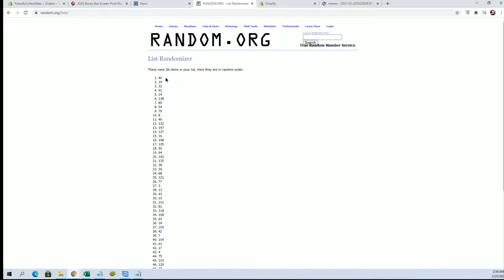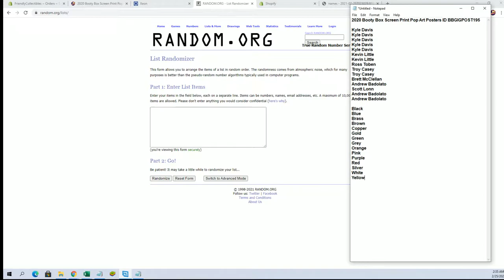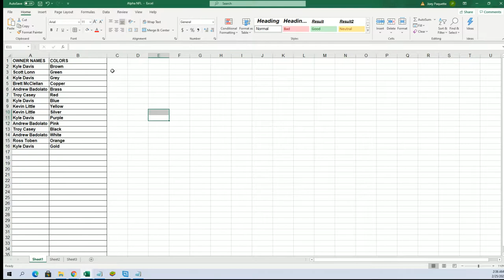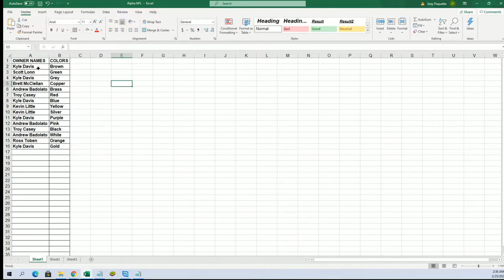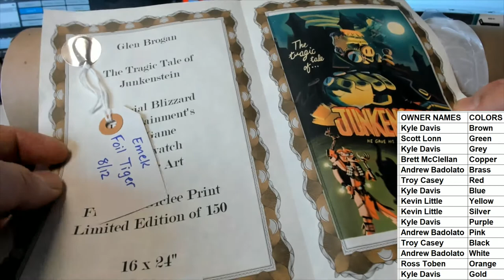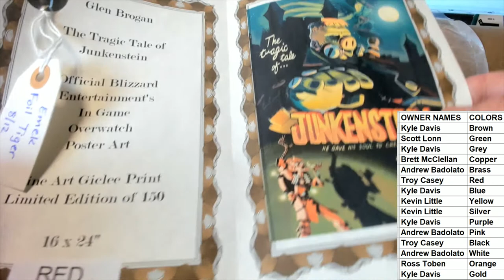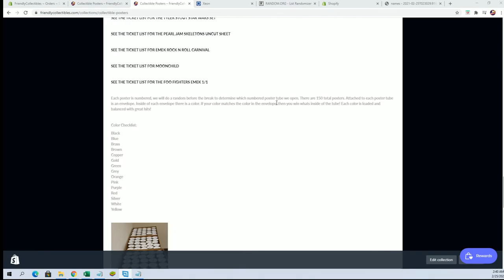2020 Booty Box Screen Print Pop Art Posters ID BBGIGPOST195